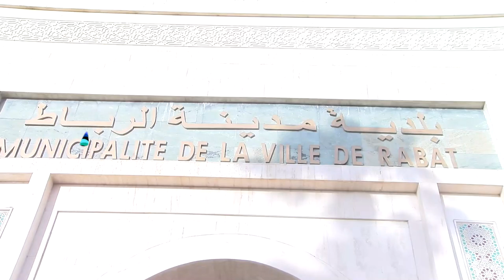تصميم التهيئة العمرانية بمقاطعة السويسي يخلق جدلا بين مؤيد ومعارض ... وساكنة ساخطة